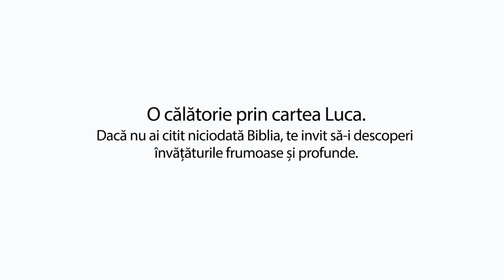Să citim Biblia cu Vasilică Croitor - O călătorie prin cartea Luca - Capitolul 16 - Prodocens media